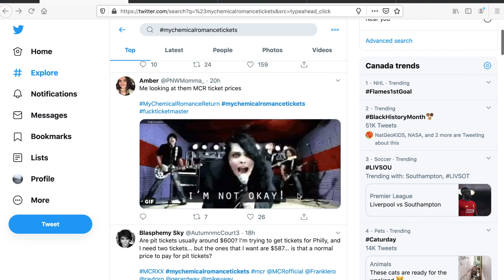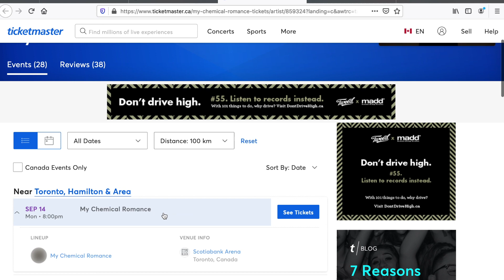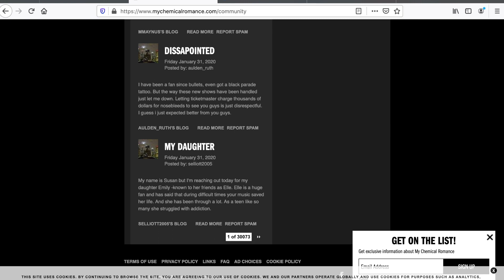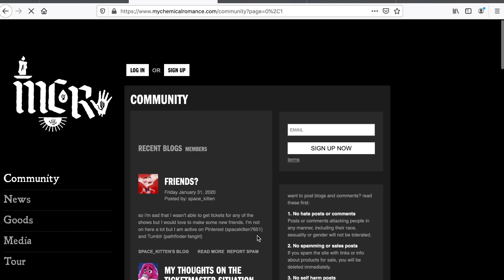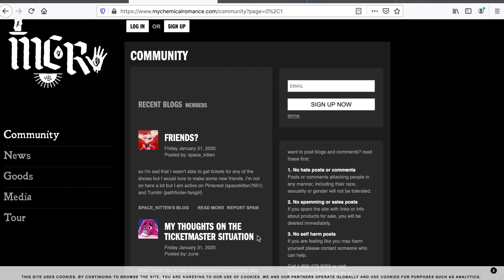THE ISSUE WITH TICKETMASTER (And My Chemical Romance Tickets)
So, my chemical romance recently got back together, and they announced a north american tour. of course, with this announcement came a lot of dissapointed fans as ticketmaster failed to account for scalpers. What resulted was the devestatingly astronomical ticket prices on ticket resale sites